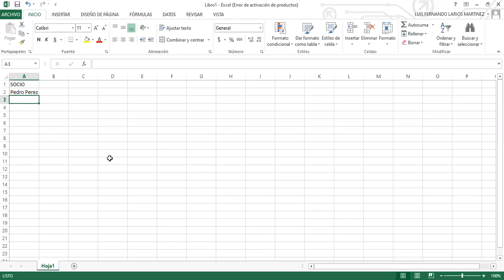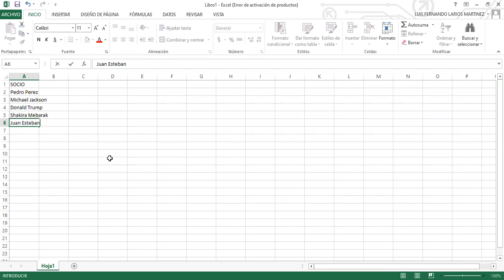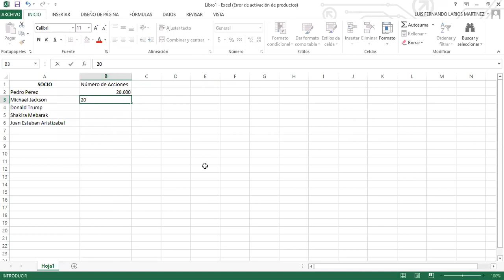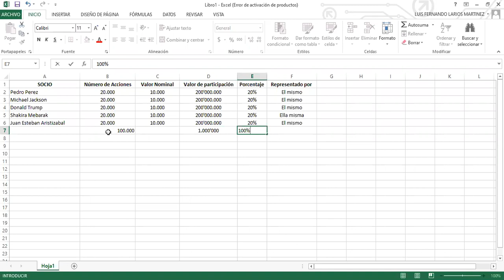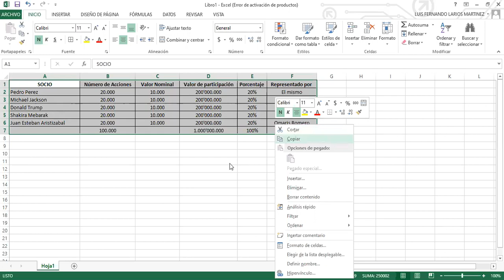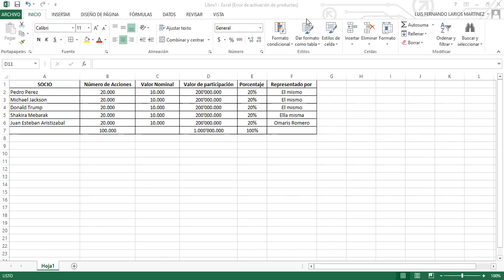Sesión 8 - 3 D - S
Capital de la sociedad